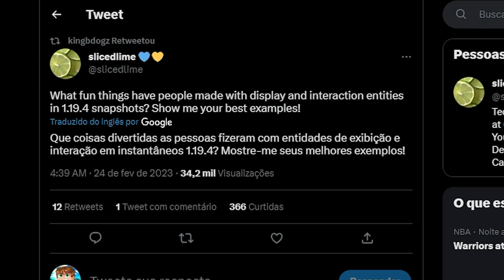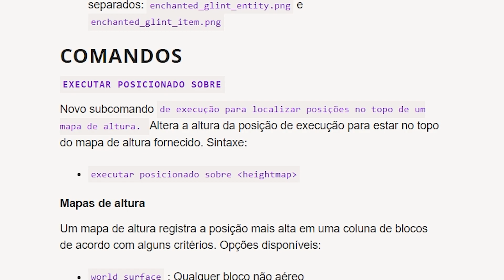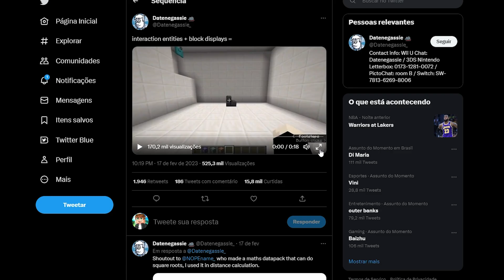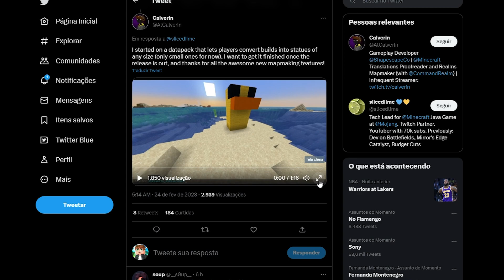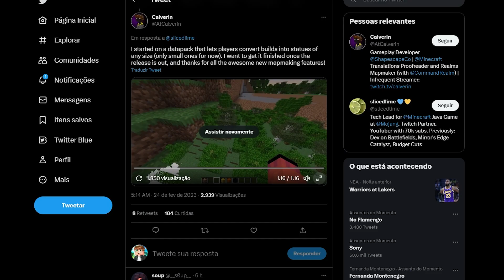🔥Esse Novo COMANDO Pode MUDAR TOTALMENTE os MODS e ADDONS do Minecraft!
VLWWW!